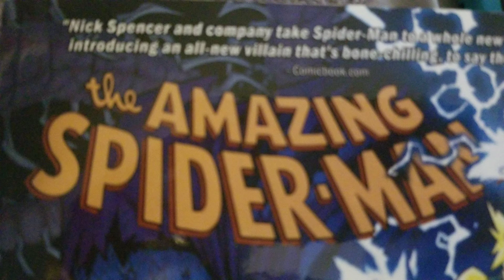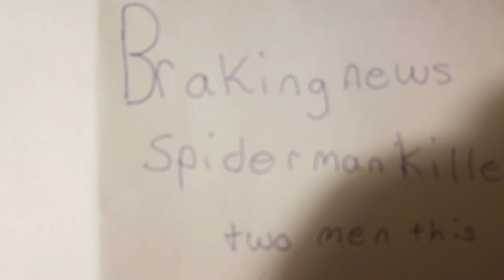Marvel spider man villains rising stop motion